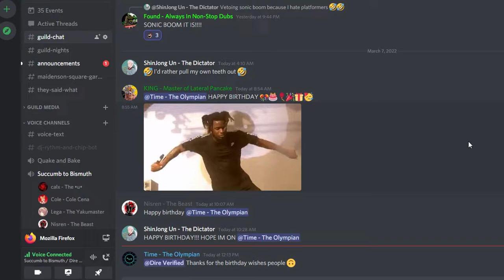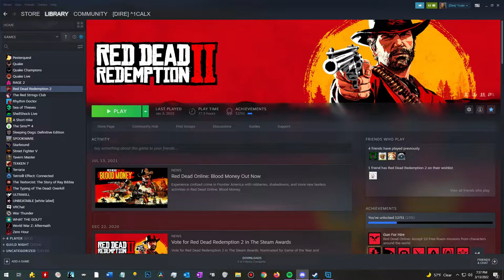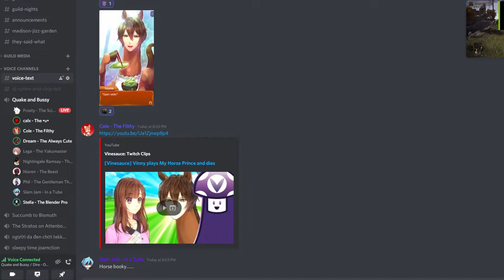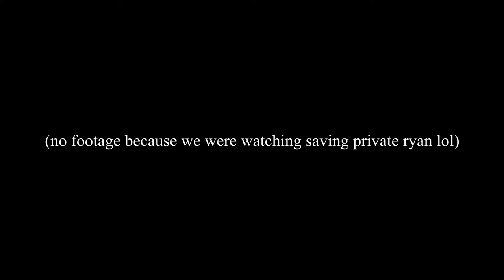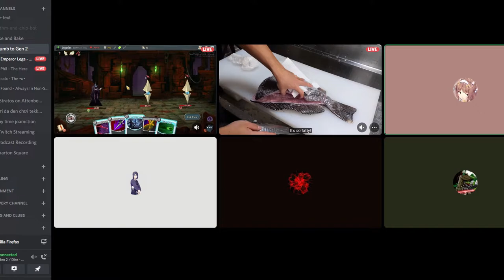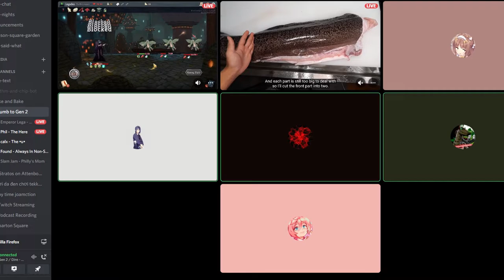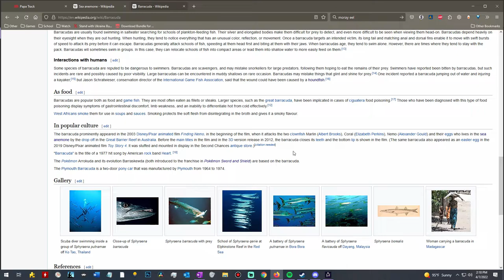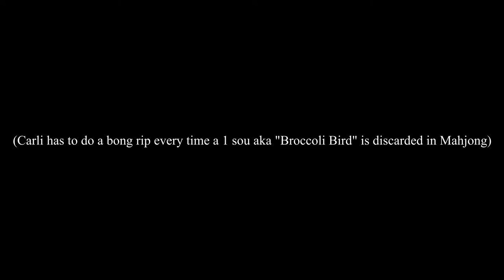Guild Bits - March and April 2022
0:00 ShinJong Un
0:10 Horse Busaga
0:55 Cal's not Dire Verified
1:33 Pete's Jorts on Hotshots Golf
1:45 CAAAAAL
2:10 Reactions to The Guild Banner of Shin's Ass
3:40 Icky Cookie
4:11 A new Frosty soundbite for Jerome
4:38 KT not liking what he sees
5:57 Alo telling Lega his truck isn't safe
6:56 KT tells Dream he's playing Gen 2 Pokemon
7:34 Shin is a Skrull
8:04 Fish Bussy, Moray Eel, etc.
11:48 Smoking barracudas give them a smoky flavor
12:18 Shin singing Nisren's Cover of Thrift Shop
13:17 Dream "One's a Jalapeno"
13:47 Cole Experiences True Fear
13:57 Dream wakes up gently by his dog
14:12 KT Survives being sent to Pony Roamo's multiple times
14:54 Nightingale continues to be a god at golfing
15:09 Frosty being sassed by New Stanley Parable DLC
15:39 Ex rants about Genshin with carnival music
15:58 Twitchy gently steals an entire carnival
18:10 Carli does a triple bong hit cause 3 broccoli birds show up in mahjong